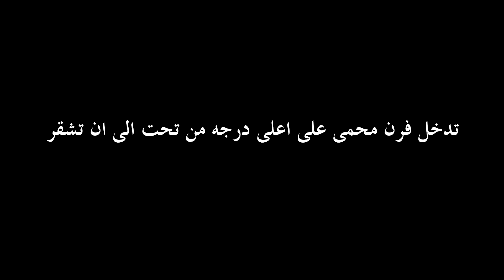Knafeh - كنافة بالجبن والقشطة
المقادير:
1 كيس كنافة
170 غرام قشطة
3 اكياس موزريلا (مقطعه الى قطع صغيره)
3 ملاعق كبيره سمنه
2 ملعقه كبيره زبد
ملون طعام
فستق
شيرة

Ingredients:
1 bag Shredded Phyllo Knafeh Dough
170g Double Cream
3 bags Mozzarella ball (cut into small pieces)
3 tbsp Ghee
2 tbsp Butter
Food Coloring
Pistachio
Sugar Syrup

Method:
Put the Knafeh in the blender until it becomes smooth
Melt the ghee and butter
Add food coloring and mix well
Add to the Knafeh in the mixer and mix well to be homogeneous
Wipe ghee on the pan
Add a light layer of Knafeh with pressure for evenness
In another dish, add cheese, double cream and mix
Add the reamaning Knafeh, and press over
It goes on a preheated oven at the highest degree from below until it becomes gold and crispy
Sprinkle with syrup, then decorate with pistachios